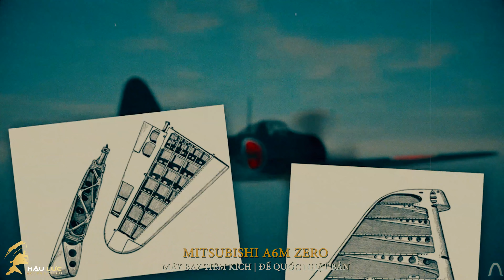"MÁY BAY MA" ZERO | A6M Tiêm Kích Nguy Hiểm Nhất Thế Chiến Thứ 2 | Mitsubishi A6M "Zero" World War 2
Mitsubishi A6M Zero (A để chỉ máy bay tiêm kích hoạt động trên tàu sân bay, kiểu thứ 6, M viết tắt cho Mitsubishi) là máy bay tiêm kích hạng nhẹ hoạt động trên tàu sân bay được Không lực Hải quân Đế quốc Nhật Bản sử dụng từ năm 1940 đến năm 1945. Vào lúc được đưa ra hoạt động vào đầu Thế Chiến II, Mitsubishi A6M là máy bay tiêm kích hoạt động trên tàu sân bay tốt nhất thế giới, kết hợp tính cơ động xuất sắc và tầm bay rất xa; trong các hoạt động ban đầu, nó được ngưỡng mộ gần như là một huyền thoại.

Tuy nhiên, đến năm 1942, sự phối hợp chiến thuật không chiến mới cùng các thiết bị tốt hơn đã giúp cho các phi công Đồng Minh đọ sức với Zero một cách cân bằng hơn.[3] Không lực Hải quân Đế quốc Nhật Bản cũng thường sử dụng chúng như kiểu máy bay tiêm kích đặt căn cứ trên đất liền. Đến năm 1943, những hạn chế về thiết kế vốn có cộng với sự thiếu sót một loại động cơ mạnh hơn khiến cho Zero dần dần kém hiệu quả hơn những máy bay tiêm kích đối phương mới hơn, vốn có hỏa lực mạnh hơn, vỏ giáp, tốc độ, và đạt đến khả năng cơ động xấp xỉ Zero. Cho dù Mitsubishi A6M đã lạc hậu vào năm 1944 nhưng chúng vẫn không được thay thế hoàn toàn bởi những kiểu máy bay mới. Đến những năm cuối của cuộc chiến tranh tại Thái Bình Dương, Zero còn được sử dụng trong những nhiệm vụ tấn công cảm tử Kamikaze.